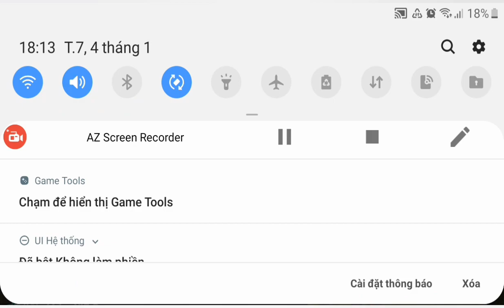Thợ mỏ cấp 3 mạnh hay yếu cách chơi hiệu quả thời loạn mobile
Chào ae chúc ae có 1 ngày mới làm việt thật vui vẻ bên người thân và gia đình
chúc mọi người xem video vv